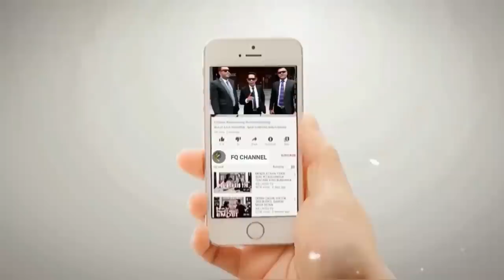MAKIN RUWET‼️ PIDATO MURID HB BAHAR TERIAK-TERIAK PKI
Hb reyhan al qodri murid Hb Bahar mengatakan PKI di Indonesia nyata adanya dan sekarang PKI mulai menggerakkan Pemerintah dan Preman-Preman bayaran untuk membun*h dan menangkap para habaib.